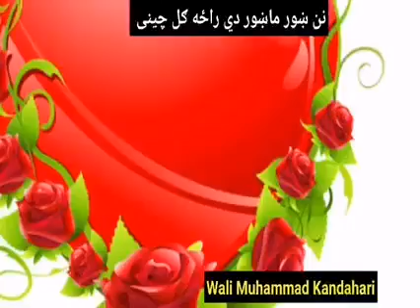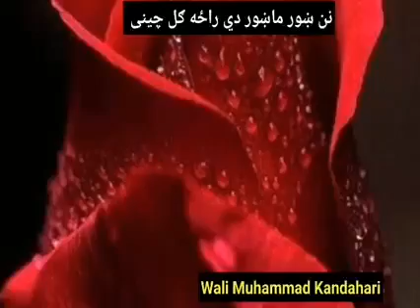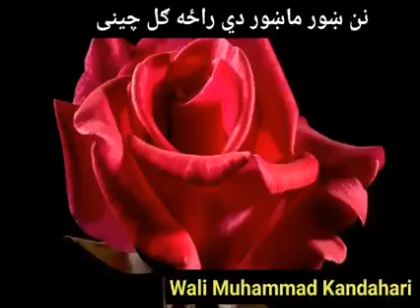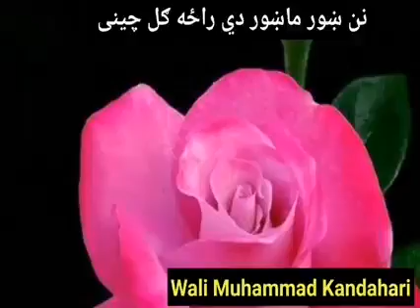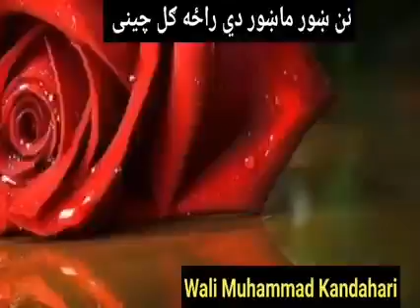Wali Muhammad kandahari song نن ښور ماښور دي راځه ګل چینی ده کندهار په ښهر کی بیا ښاله مار جوړ دي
Ubaidullah jan kandahari
Obaidullah jan kandahari

Ubaidullah jan kandahari songs
Obaidullah jan kandahari songs

Ubaidullah jan kandahari old songs
Obaidullah jan kandahari old songs

Ubaidullah jan kandahari old song
Obaidullah jan kandahari old song

عبیدالله جان کندھاری
عبدالروف کندھاری
shah muhammad Kandahari
shah muhammad kandahari songs
شاہ محمد کندھاری

wali Muhammad Kandahari
Wali Muhammad kandahari Songs
ولی محمد کندھاری
old kandahari songs